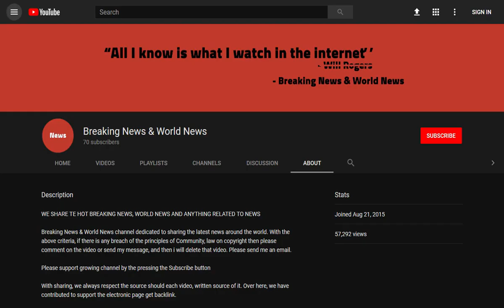Ex head of British Army Lord Bramall stop threatening Northern Ireland veterans with legal action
Source DONT' FORGET TO SUBSCIBE TO OUR CHANNEL The former head of the Army has called on the Government to stop the 'macabre charade' of threatening Northern Ireland veterans with legal action.

Lord Bramall said it is 'absurd and grossly unfair' that former British soldiers should be questioned by police over their involvement in Bloody Sunday.

He accused the Police Service of Northern Ireland (PSNI) of 'harrying' veterans, who are now in th ...